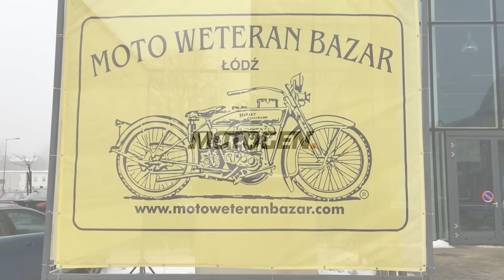Moto Weteran Bazar Łódź 2017.01.21